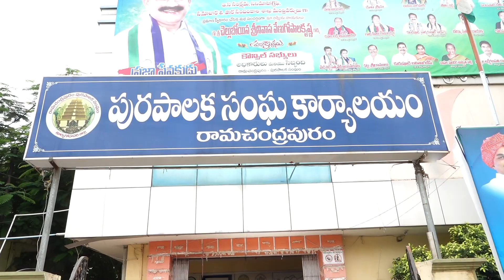Durga Prasad Dy Executive Engineer Municipal RCPM Talks about RAJA RATNA KITS Engineering College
durgaprasad # dyexecutive engineer bpharm municipalcommissioner # kitsrcpm